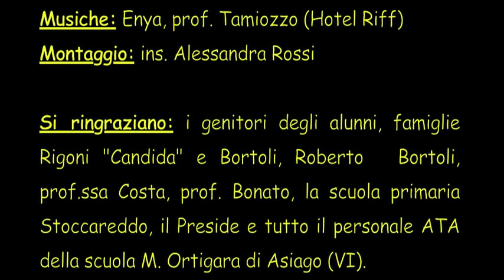Sognando le leggende cimbre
I bambini delle classi quinte della scuola primaria "M.Ortigara" di Asiago (VI), dopo aver letto e scelto due leggende cimbre del territorio altopianese, han deciso di riscriverle e adattarle  allo scopo di girare un cortometraggio. Come veri professionisti hanno creato scenografie, storyboard, sceneggiature, pensato ai costumi e alla
regia. Ecco il risultato del loro lavoro. BRAVI RAGAZZI!!!